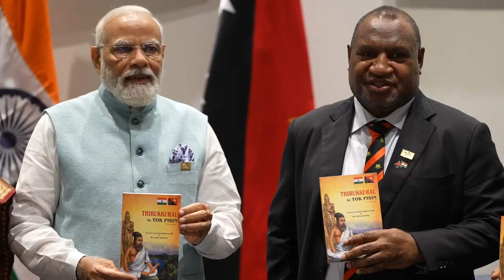Relive the moments from PM Modi's LANDMARK visit to Papua New Guinea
Relive the moments from Prime Minister Narendra Modi's landmark visit to Papua New Guinea.